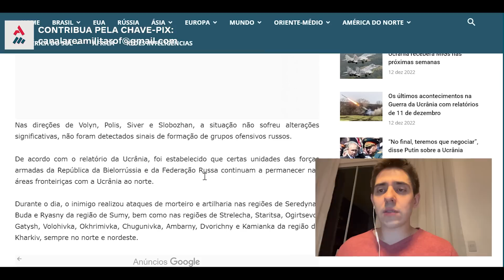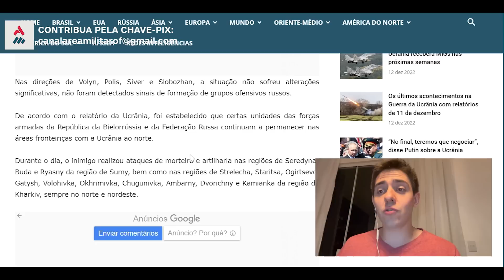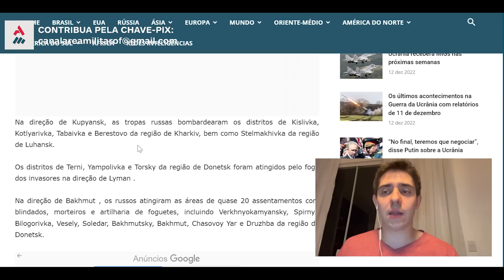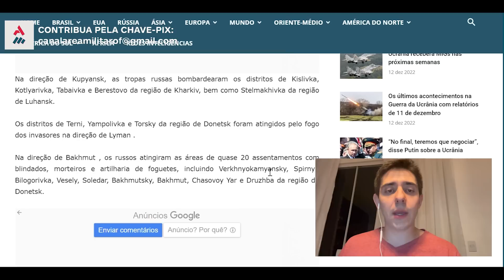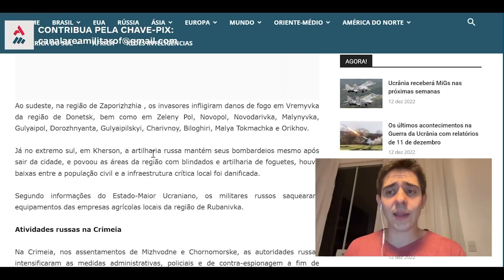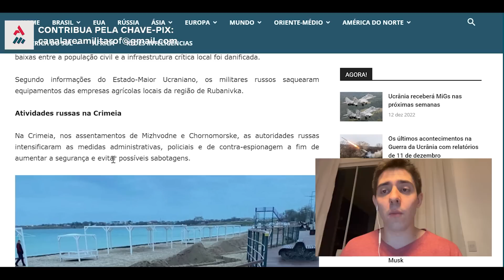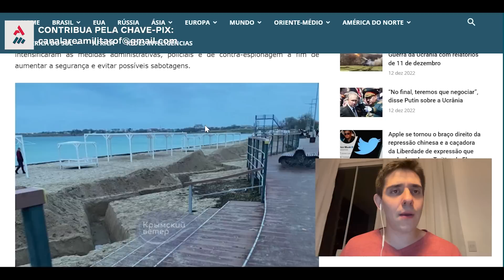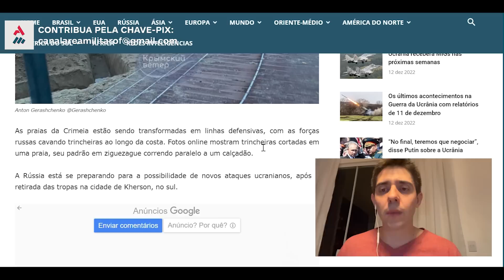Rússia Corre Contra O Tempo Para Avançar Seus Ataques Em Quatro Regiões Antes Do Inverno Congelante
Regiões importantes ucranianas estão sendo palco de avanços russos antes que o inverno congelante se instale.